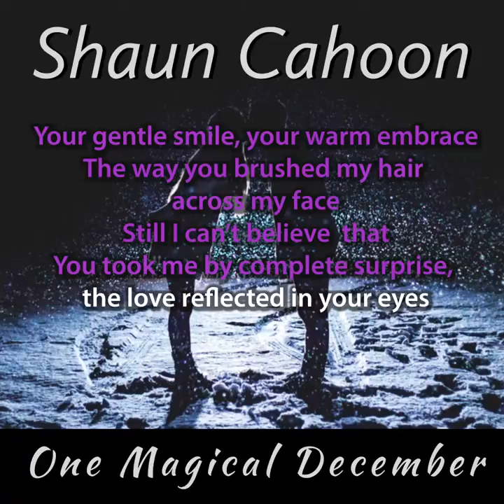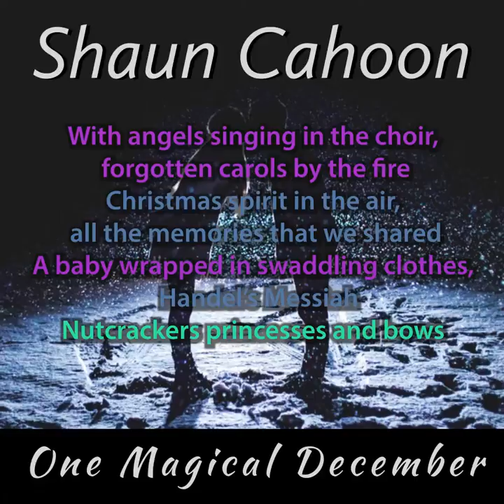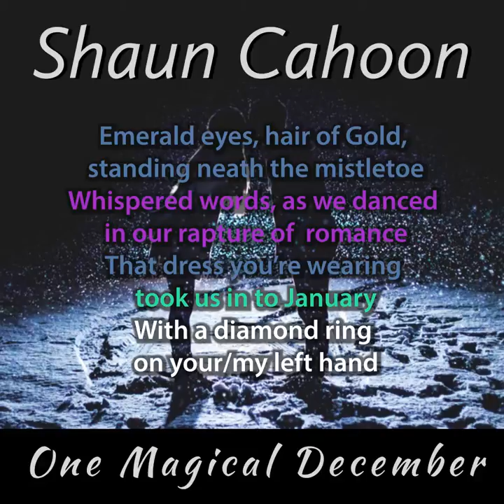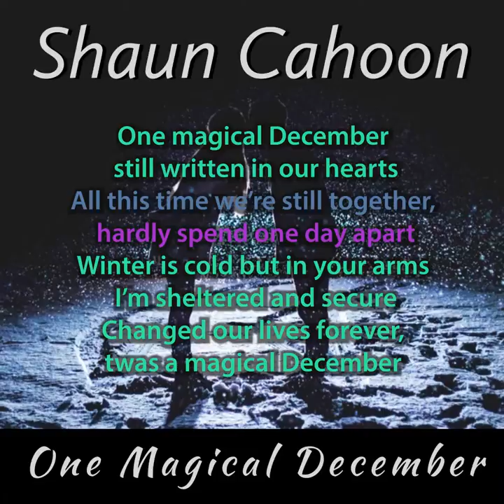One Magical December Karaoke Practice Track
This is the Karaoke Edition release of "One Magical December;" a romantic duet bound to become a Christmas classic!

Shaun is joined by the vocal talents of Myriam Furlano and saxophone by Trent Cahoon.

This is part of the new Cover My Tunz channel. Creating your own family rated video is encouraged! As a gesture of thanks, please credit me as the songwriter and use the hashtags